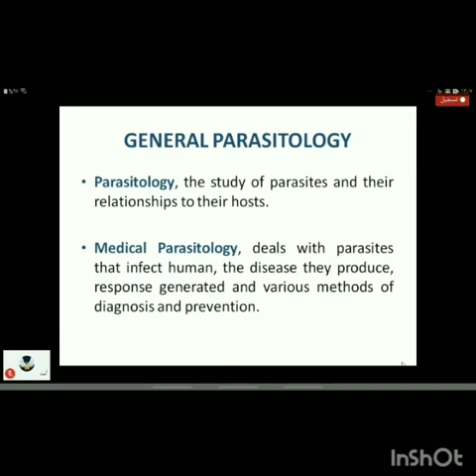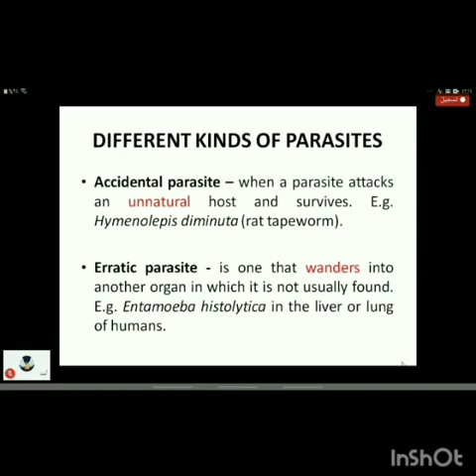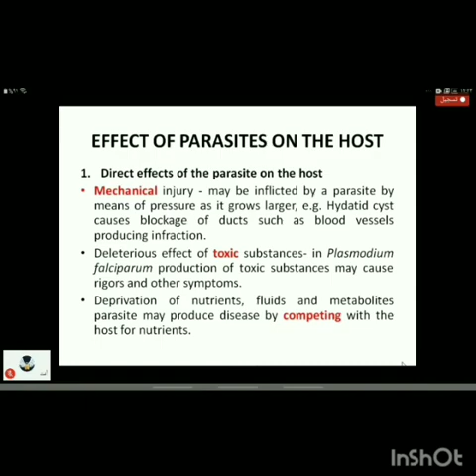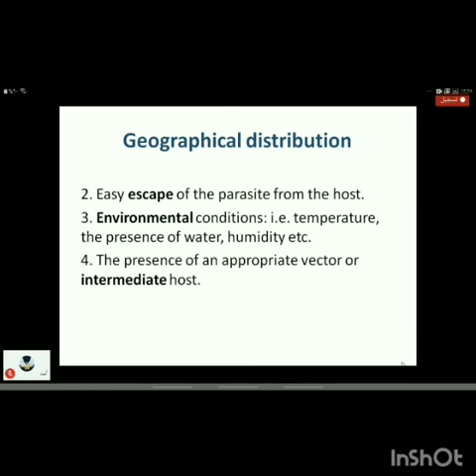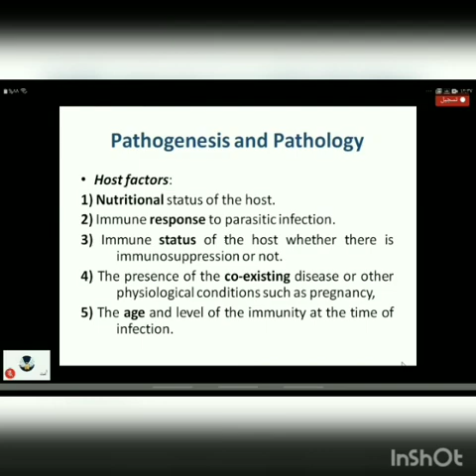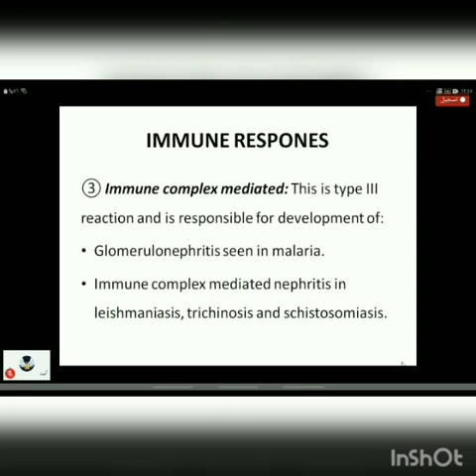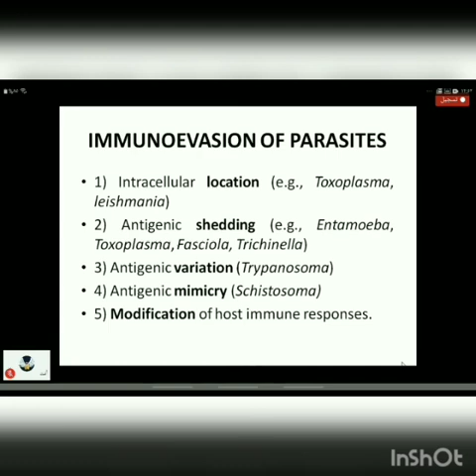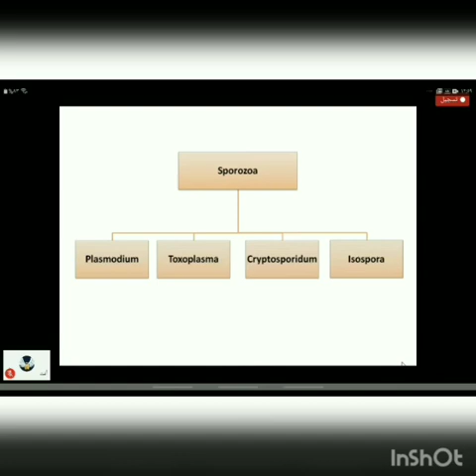first lecture introduction parasitology